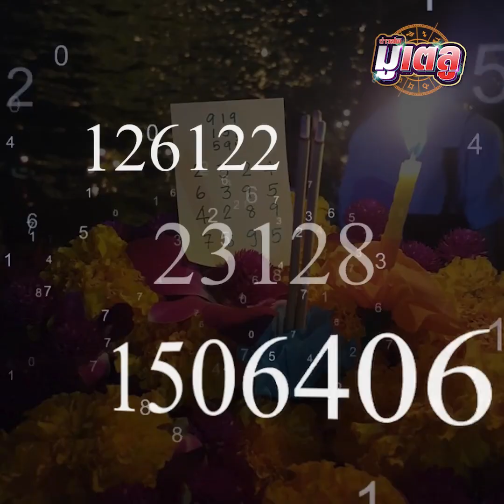ไขรหัสเลข0 กับ เลข1 สะท้อนตัวตนอย่างไร : Khaosod TV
แม่นไม่ไหว ทำนายเบอร์มือถือ โดย อ.นิติกฤตย์ ผู้เชี่ยวชาญศาสตร์ตัวเลข ประเดิมไขรหัสเลข0 กับ เลข1 สะท้อนตัวตนอย่างไร และถ้าเบิ้ลหลายตัว ชีวิตจะเป็นอย่างไร